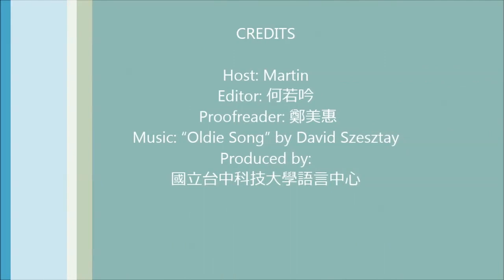20231218 - in hot water